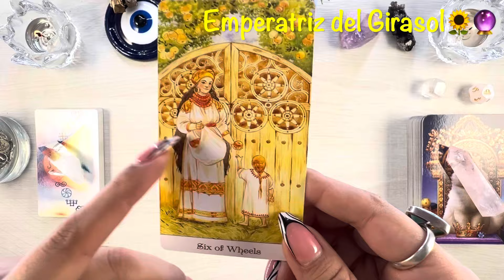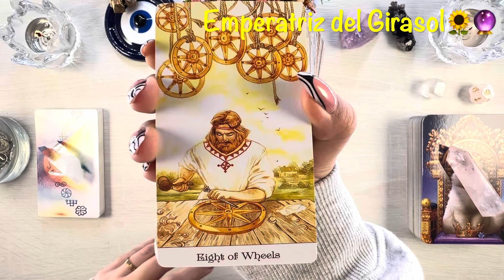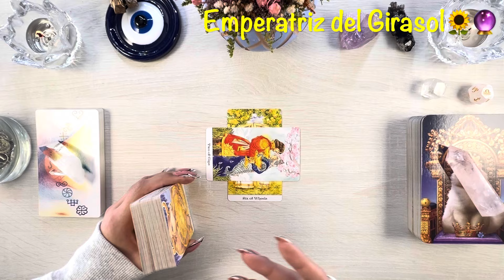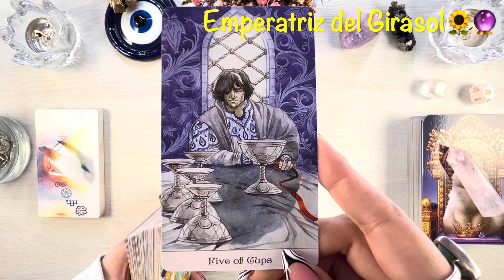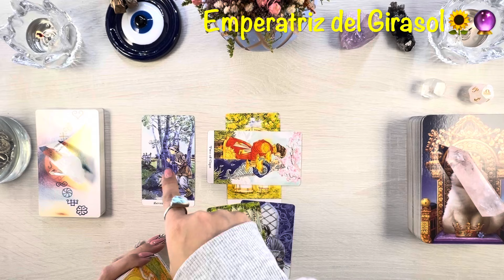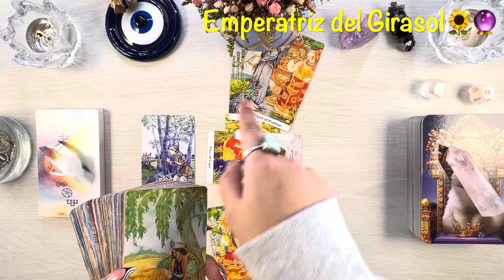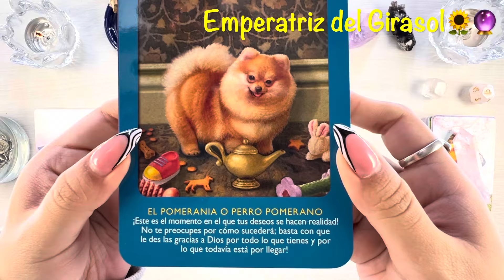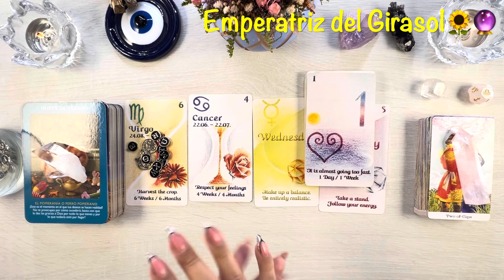LIBRA ♎️ TREMENDO DESTAPE!! INA BOMBA DE ALEGRÍA CAE EN TU VIDA!! ESTÁS POR RECIBIR LO QUE DESEABAS!